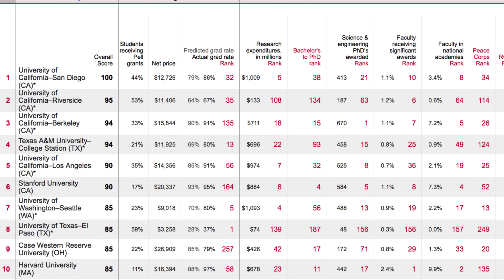UTEP Headlines Newscast 08.29.14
IT’S Friday, AUGUST 29, 2014.

WELCOME BACK TO THE THOUSANDS OF STUDENTS, FACULTY AND STAFF COMMITTED TO SUPPORTING A HIGHER EDUCATION MODEL THAT PURSUES A QUEST FOR EXCELLENCE AND STRENGTHENS A COMMITMENT TO ACCESS.
IT’S THAT CAMPUS WIDE DEDICATION THAT HAS EARNED UTEP THE HONOR OF BEING RANKED NUMBER ONE IN THE NATION IN SOCIAL MOBILITY BY WASHINGTON MONTHLY MAGAZINE FOR THE THRID CONSECUTIVE YEAR.
SOCIAL MOBILITY MEASURES UNIVERSITIES’ SUCCESS IN OUTPERFORMING PREDICITIONS FOR THE GRADUATION OF FIRST-GENERATION AND LOW-INCOME STUDENTS.
THE MAGAZINE ALSO RECOGNIZED UTEP AMONG ITS TOP 10 NATIONAL UNIVERSITIES IN 2014, FOR THE SECOND YEAR IN A ROW.
(Interview with Dr. Natalicio)

THE COMMUNITY IS INVITED TO TAKE PART IN AN ENTIRELY NEW, FREE MUSICAL AND DANCE EXPERIENCE THAT BLENDS THE CULTURE OF THE LAND OF THE THUNDER DRAGON WITH TRADITIONAL WESTERN MUSIC!
THE FREE, ONE-TIME EVENT AT THE DON HASKINS CENTER BEGINS AT 6 P.M. Saturday, AUGUST 30.
THE PROGRAM MADE ITS WORLD PREMIERE IN BHUTAN IN OCTOBER 2013 AND WAS THE FIRST OF ITS KIND EVER PERFORMED IN THE TINY HIMALAYAN KINGDOM.
AS PART OF UTEP’S CENTENNIAL CELEBRATION IN 2014, BHUTANESE DANCERS AND MUSICIANS WILL JOIN WORLD-RENOWNED SINGERS, AS WELL AS A CHORUS AND ORCHESTRA MADE UP OF UTEP STUDENTS AND FACULTY FOR THE PRODUCTION’S U.S. PREMIERE.
(Interview with Dr. Steve Wilson)

THE MINERPALOOZA LINE-UP IS OUT AND IT’S GOING TO BE THE LARGEST,  MOST ENERGETIC PEP-RALLY IN EL PASO.
THE CATARACS WILL HEADLINE, TIM GUNTER, CRISTINA EUSTACE, MATT U JOHNSON, AND FUNGI MUNGLE ALSO WILL LEND THEIR TALENTS TO MINERPALOOZA.
THE PARTY OF THE CENTURY BEGINS AT 6 P.M. Friday, SEPTEMBER 5 IN THE PARKING LOTS NEAR SUN BOWL STADIUM, GLORY AND KIDD FIELDS; ON THE NORTH END OF CAMPUS.

GO MINERS!